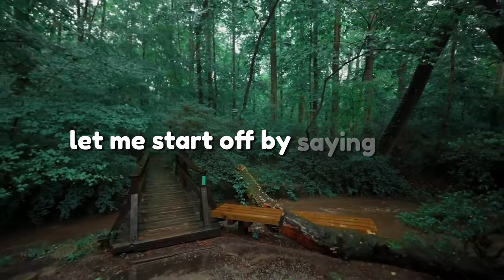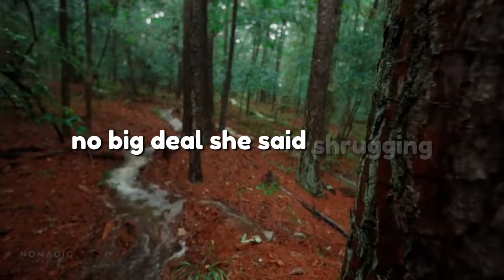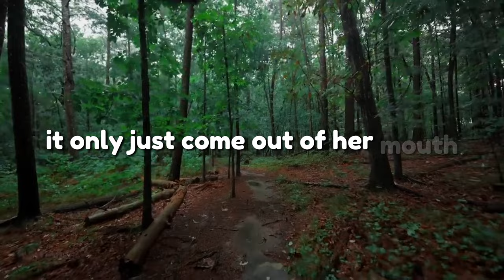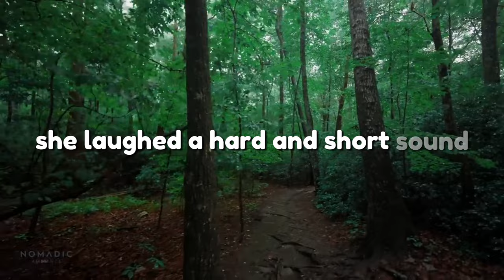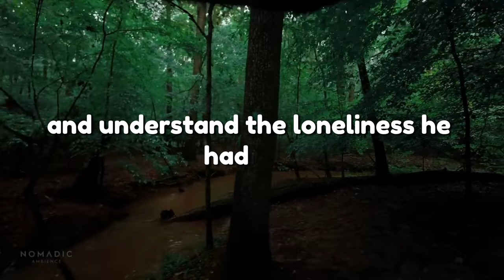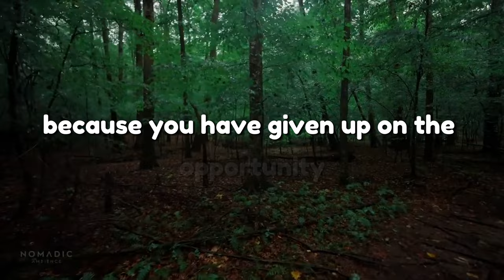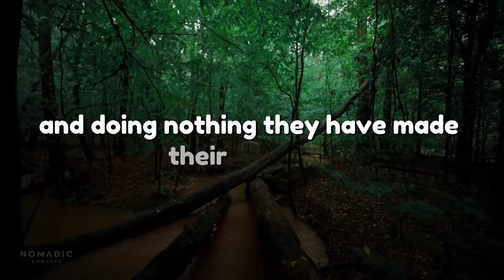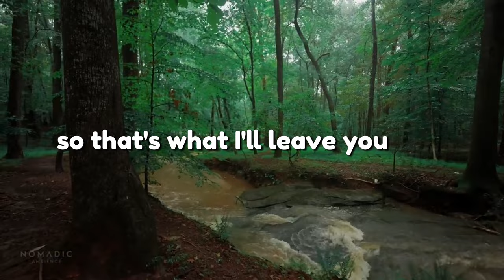I Met Someone Who Claimed To Be The Devil... And I Think I Believe Them | Real Horror Stories